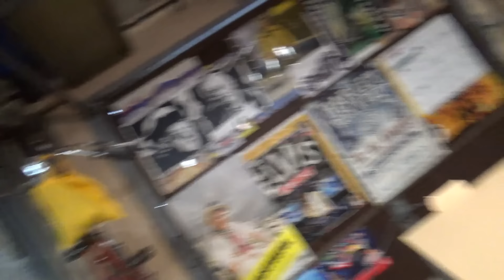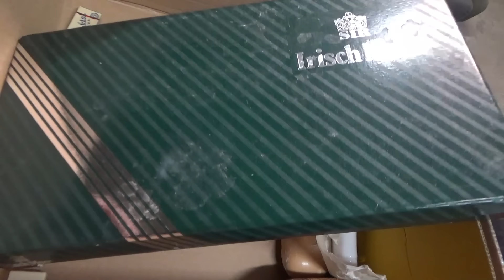Estrella Bier Test und Unboxing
Ein kombiniertes Video Bier Test und Zuschauer Geschenk auspacken